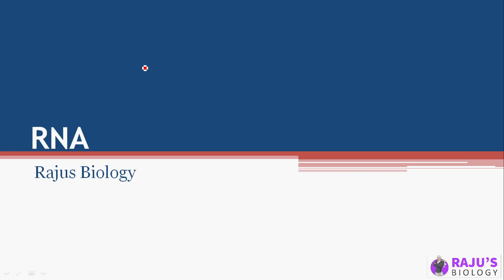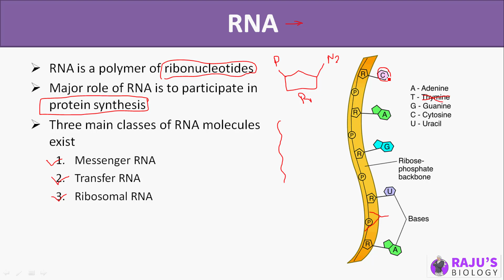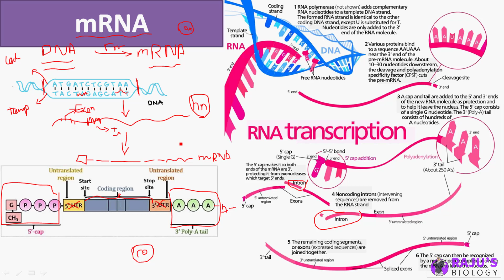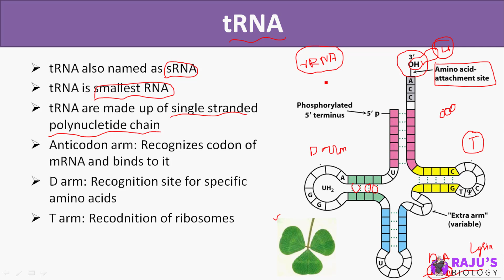mRNA, tRNA & rRNA in Tamil | Biomolecules in Tamil (15)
Dear Students & Friends! In this Video series I'm going to teach you Biomolecules in Tamil. Watch to Learn mRNA, tRNA & rRNA in Tamil in Tamil.

0:27 What is RNA?
2:33 mRNA
7:46 tRNA
11:46 rRNA

Biomolecules Free Study Materials & Full Course

ᴡʜᴇʀᴇ ᴇʟsᴇ ʏᴏᴜ ᴄᴀɴ ғɪɴᴅ ᴍᴇ